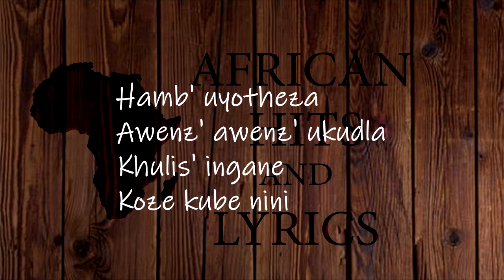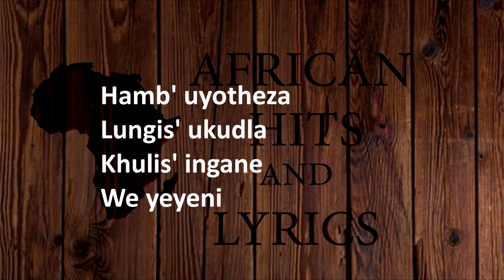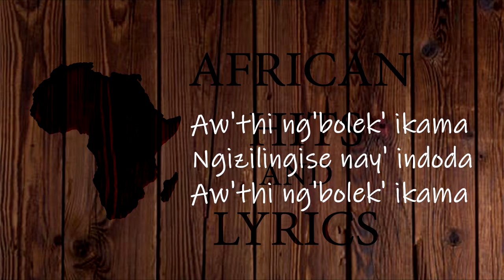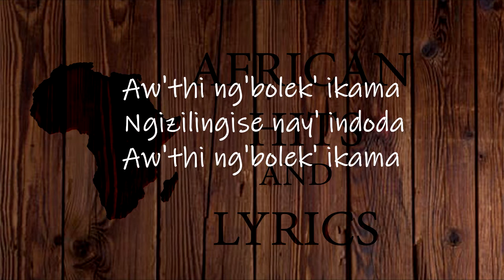Kelly Khumalo - Kuyenyukela (Lyrics Video)